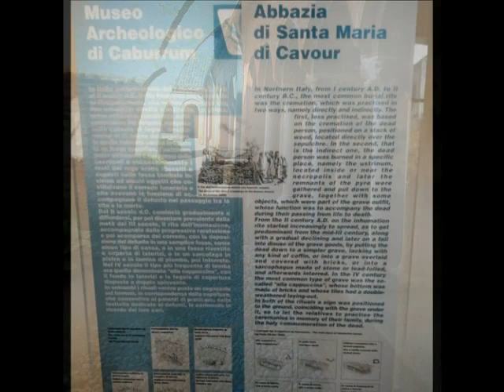Abbazie di Staffarda e Santa Maria di Cavour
Visita all'Abbazia di Staffarda ed all'Abbazia di Santa Marua du Cavour.